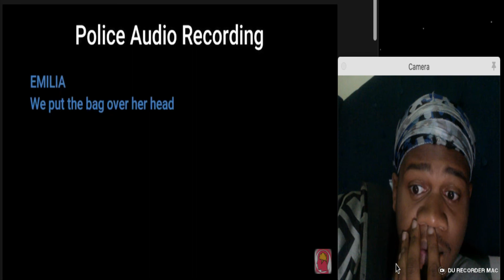SHE WAS PREGNANT & STILL HELPED THE M*RDER?!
Today We Have A reactionvideo to the jcs Interrogation/Case Of A Couple That K!lled And Tried To Hide The Body! They initally blamed each other for the crime but the truth comes out,

 SHE WAS PREGNANT AND STILL HELPED !

Thanks For Stopping By Gang I Would Apperciate It If You Would leave a